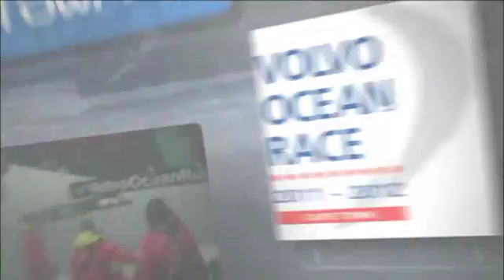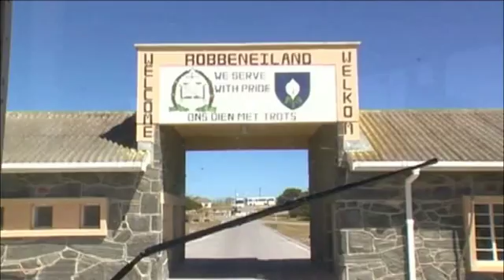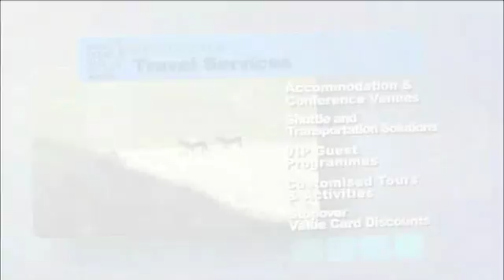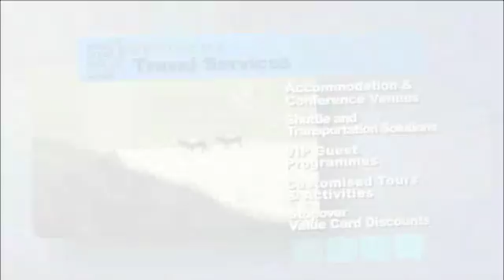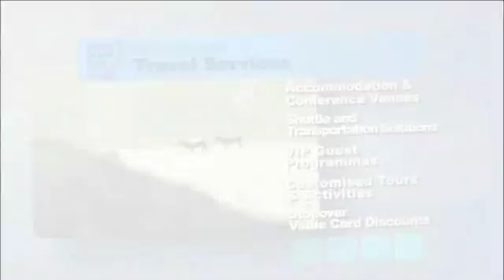Volvo Ocean Race Cape Town.flv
Volvo Ocean Race - Cape Town Stopover